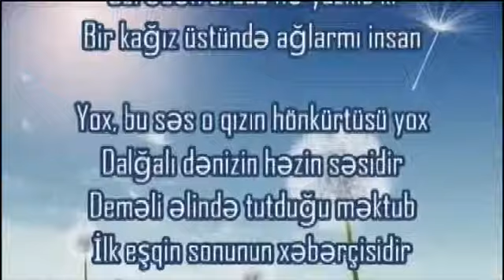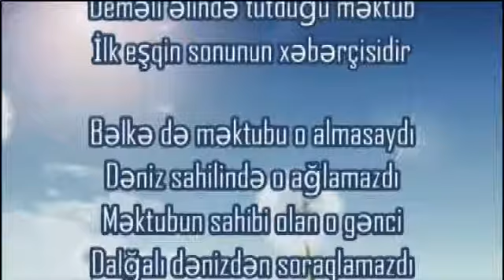Deniz kenarinda aglayan Qiz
Sehriyar Ziyadxan oğlu